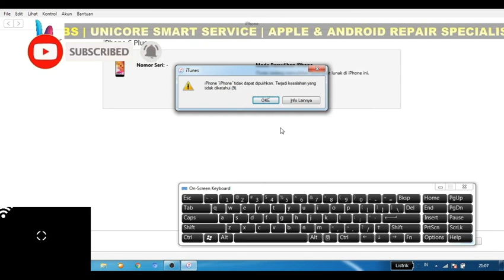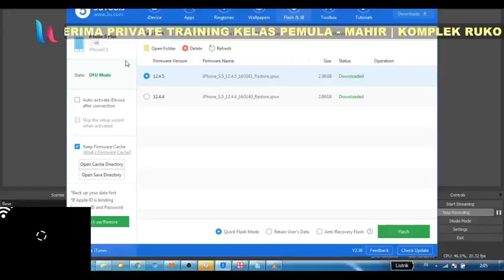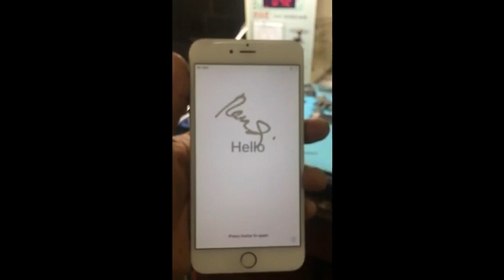IPHONE 6 PLUS ERROR 9 SOLUTION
Problem : itunes mode
Restoring stuck and got code error 9
check logic eeprom and line AP_TO_EEPROM_I2C_SCL broken
make jumper from cpu to U0301

Enjoy with my video and always support us.